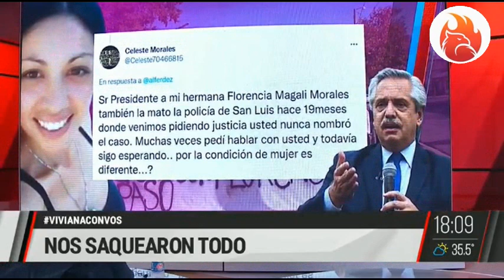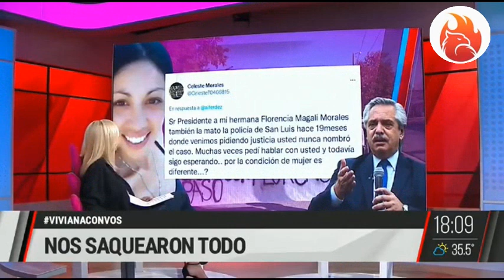Viviana Canosa en llamas cruzo a L-gante por inutil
El cantante de L-Gante anunció que tendrá su propia mini serie. La misma constará de 8 capítulos y será financiada por el Gobierno con $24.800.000.
L-Gante y Alberto Fernández, se reunieron en la Quinta de Olivos en una charla que según el propio mandatario poseía el fin de “escucha”, para comprender la mirada del cantante sobre el presente y como influenciador de grandes masas de jóvenes en el país.
Hoy a casi un mes y medio del encuentro se conoció que Nación invertirá 25 millones de pesos en una serie biográfica del cantante de cumbia. La noticia fue difundida por el propio gobierno a través del anuncio de los ganadores del proyecto Renacer Audiovisual. El objetivo principal del mismo es, "estimular y reactivar el sector a través de la generación de contenido de calidad, plural y federal".